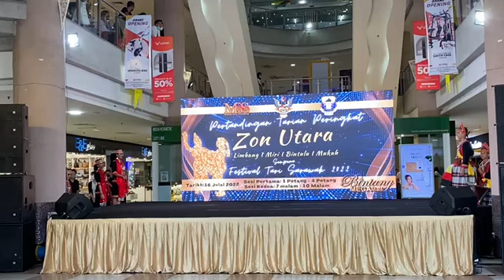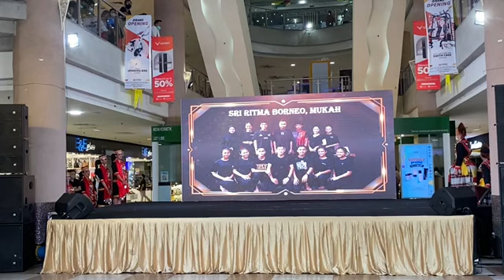Sri Ritma Borneo mukah : MSS Peringkat Zon Utara . Tarian Bidayuh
Juara tarian Bidayuh